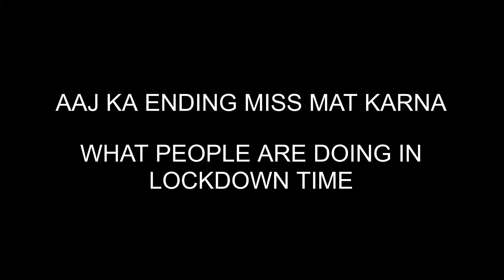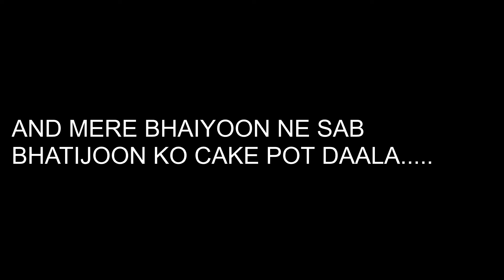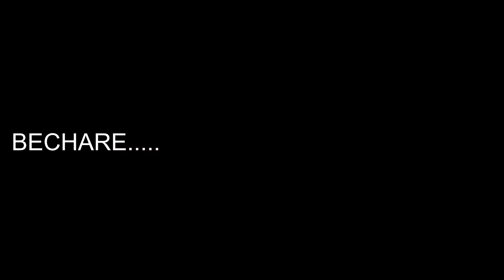Standard Set for Wife Birthday | POST CREDIT | Birthday Week Special | Kids Special | HAPPY BIRTHDAY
So this video is about events of the week... as April is birthday week in Family. enjoy. Kill the Boredom. Watch The Video and Enjoy. i like making video.

You can also support by clicking in any of the links below or buying through any of these.

My Primary Tripod

My Secondary Tripod

Probably Next Tripod

My Camera:::::::::::: Ha Ha Ha. I Use iPhone6 for Videos

Mic for Recording (Good & Cheap Product for mobile)

Video By Yashwant Ladha

(Here i share more freely. No Chakkar of Copyright)

TWITTER:::: Tried but someone hijacked it. dont know how... BILLU USTAD ? pata nahi kaun hai